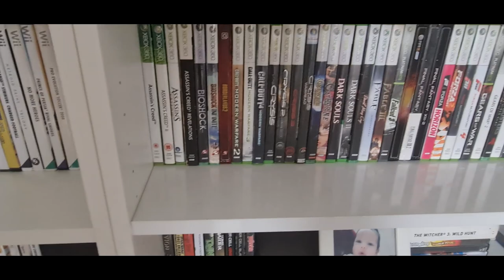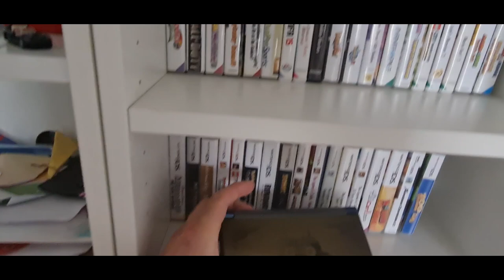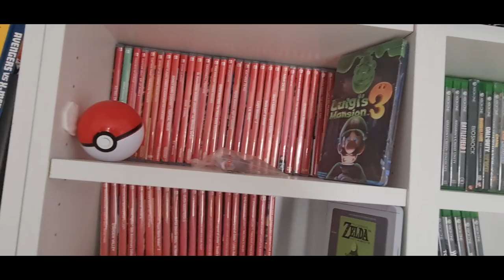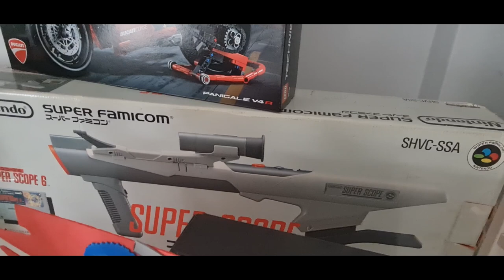ARİF'İN EFSANE KOLEKSİYONU! VLOG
Iyi seyirler